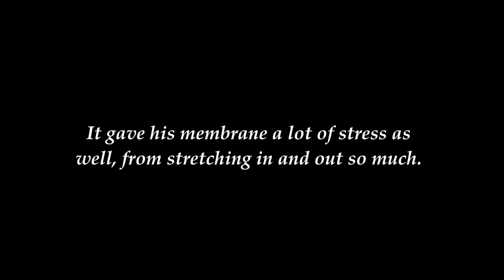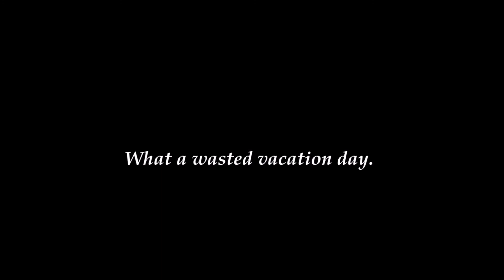Inkblot's Day Off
Inkblot gets a day of free time, which he wastes a large chunk of on learning a new instrument, trying to fit through the apartment's door, which had warped in the heat of the moderately functional air conditioning, and ran into some art block when he finally got down to draw something.